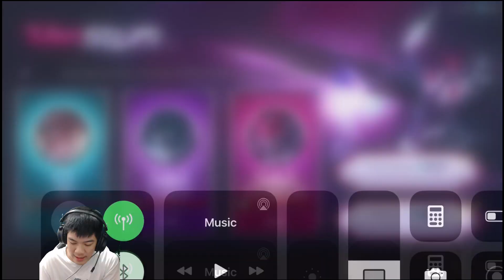TULEN ST.L-79! ASLI JADI GUNDAM!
Thank You Udah Nonton!

Buat yang mau tanya Build, Rune, Arcana bisa DM ke IGku ya @Kevinadrianj

Kira – Kira Aku Bikin Konten Apa Lagi Ni Guys? Komen di Bawah Yaaa.